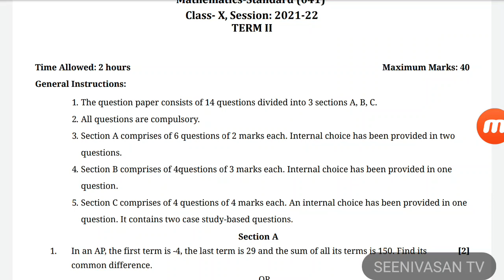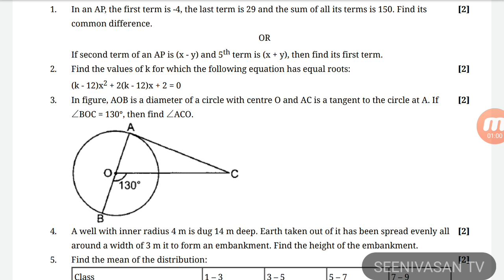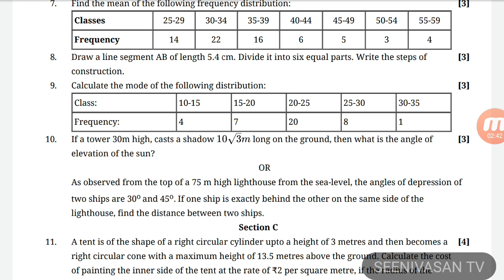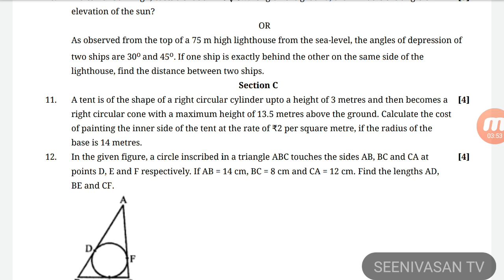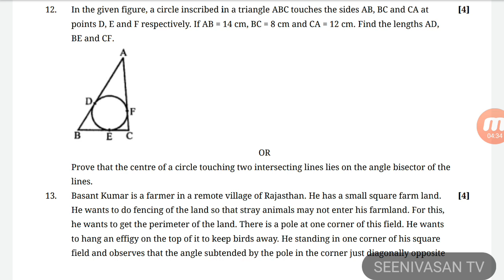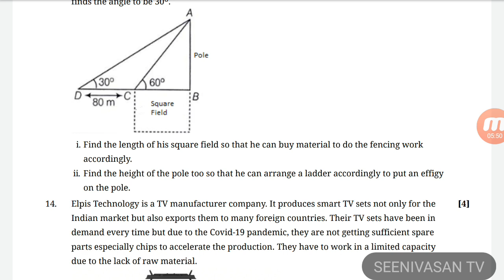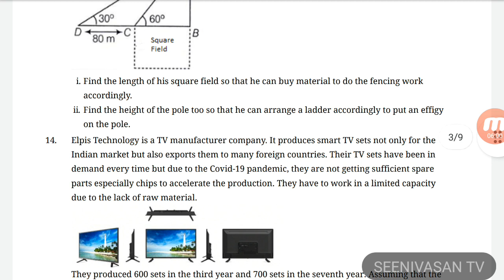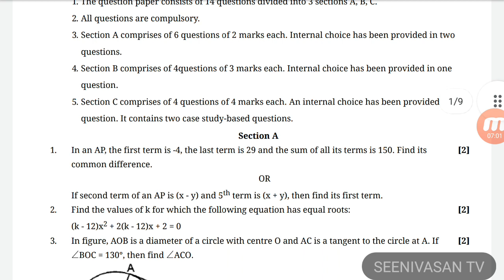CBSE CLASS 10 MATHS (STD) SAMPLE PAPER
CBSE CLASS 10 MATHS (STD) SAMPLE PAPER 11TERM 2